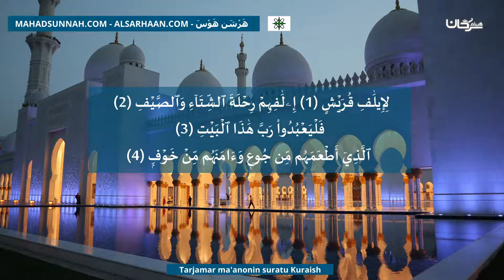Tarjamar Ma'anonin Suratu Kuraish ترجمة معنى سورة قريش Mp3